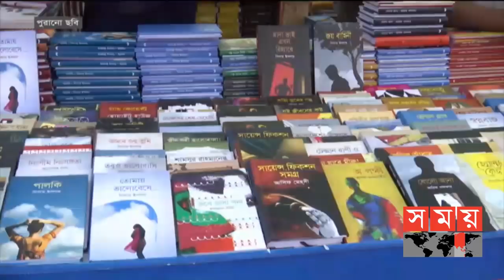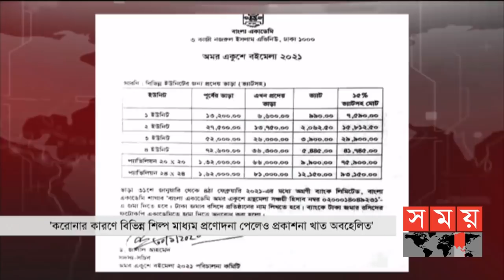জনপদে সময় | রাত ৮টা | ০২ ফেব্রুয়ারি ২০২১ | Somoy TV Bulletin 8pm